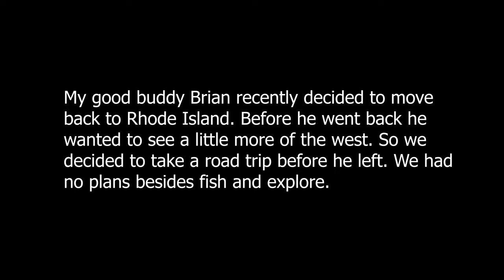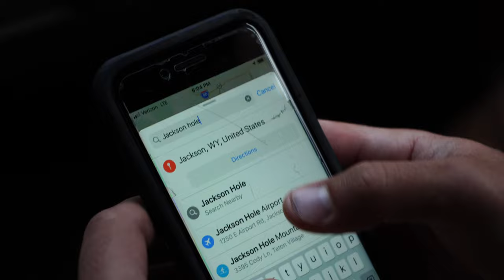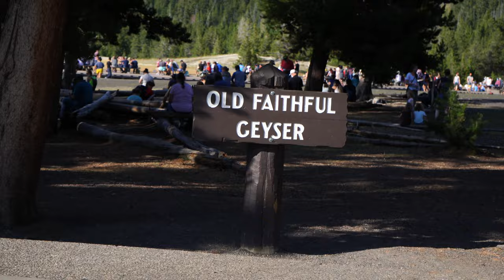Going Home | Exploring and Fishing Yellowstone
My buddy Brian decided to move to back to Rhode Island but before he did he wanted to see more of the west. We sent it to Wyoming and visited Jackson Hole, Yellowstone, and The Tetons. With nothing planned but fly fishing, camping and site seeing we found ourselves enjoying the journey that accompanied us. A couple close interactions with some Buffalo, a cliff and some trout we made it out alive.